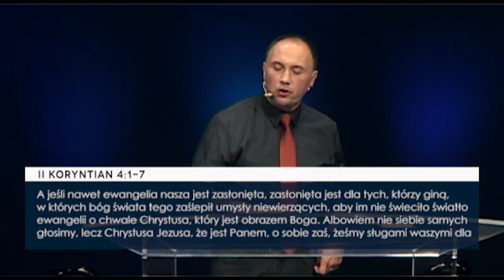Ludzie, którym Bóg nie może pomóc cz.I